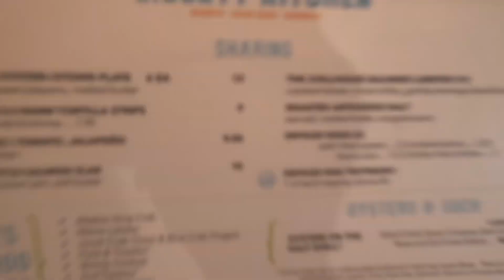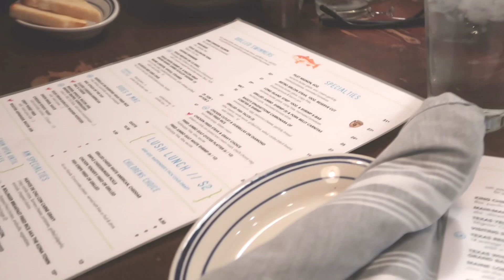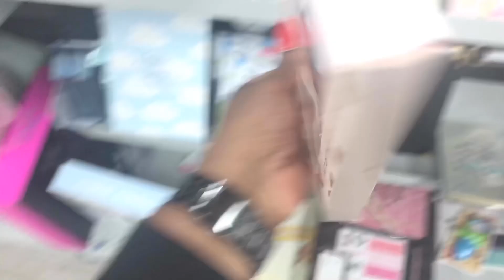Saturday Brunch &Shop with me|Vlogmas 21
Hey y’all thanks for tuning in to this vlog. I had a little fun with friends at brunch & then followed it up with a little last minute shopping. I hope you have been enjoying the Vlogs, as much as I have been creating them.

Don’t Forget 🗣